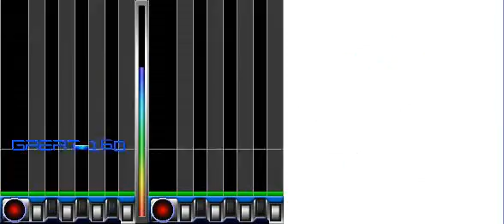The Five "BM remix" - cranky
autoplay